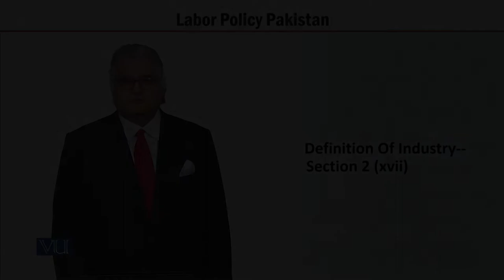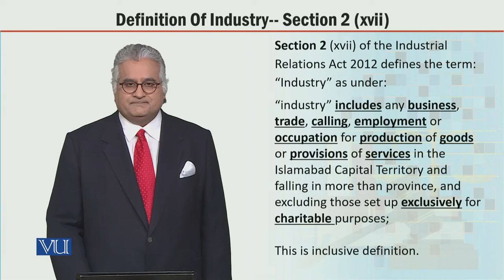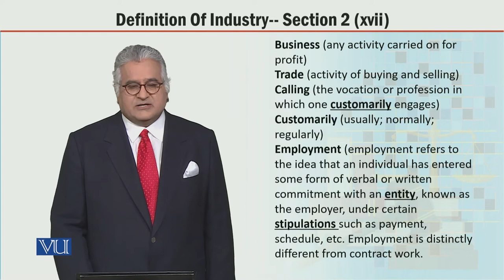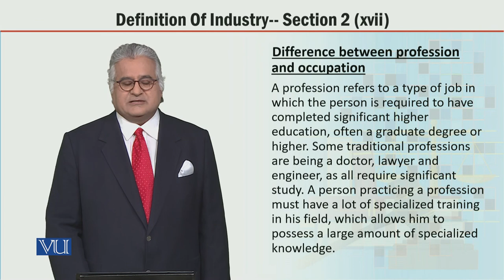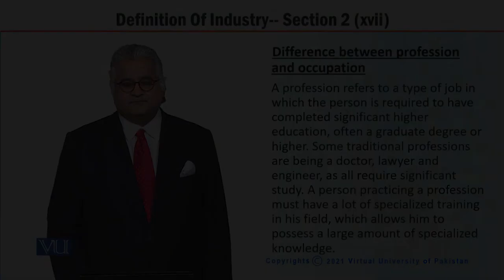MGT723_Topic165 | Labor Policy